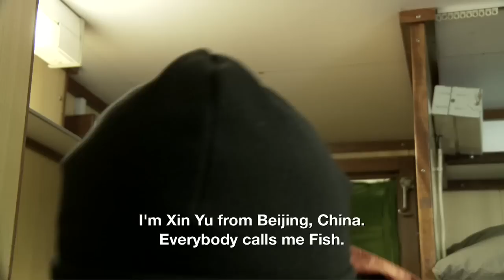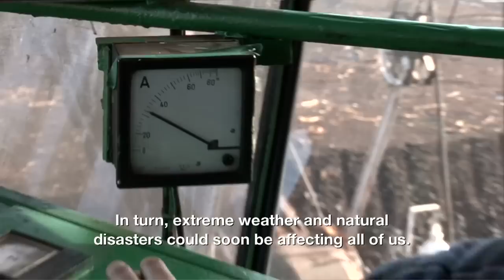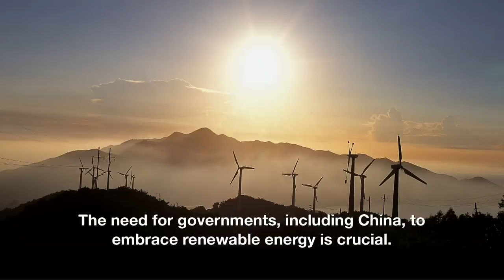FISH (2009)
'FISH', the campaigner from Greenpeace China talks about the realities of climate change. Filmed onboard the Arctic Sunrise during the 2009 Arctic Meltdown Expedition.